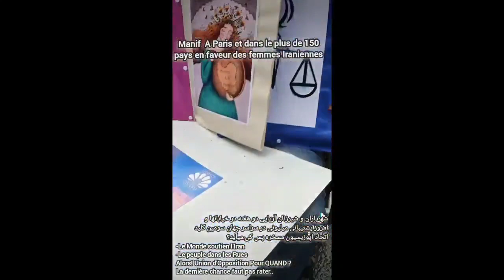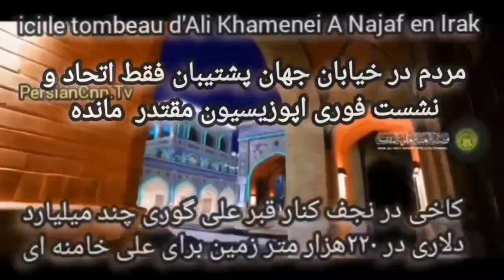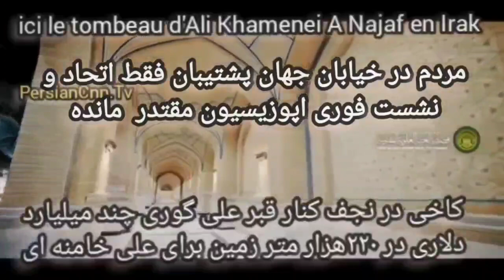آیا همینطور شانسکی همه احزاب و گروه های مترقی جهان از شورش روسری سوزان دختان آریایی حمایت کردند؟